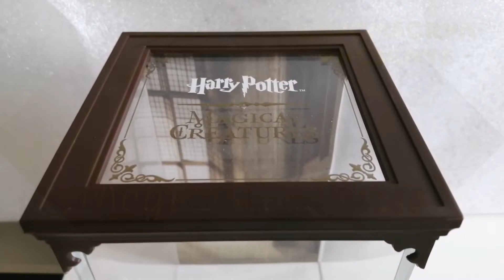Harry Potter Magical Creatures Dobby Noble Collection #2